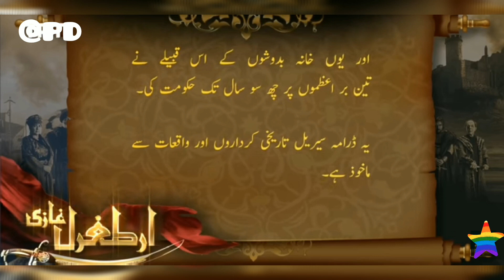Dirilis Ertugrul Ghazi Drama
Ertuğrul (Ottoman Turkish: ارطغرل‎, romanized: Erṭoġrıl, Turkish: Ertuğrul Gazi; often with the title Gazi) (died c. 1280) was the father of Osman I. According to Ottoman tradition, he was the son of Suleyman Shah, leader of the Kayı tribe of Oghuz Turks, who fled from western Central Asia to Anatolia to escape the Mongol conquests, but he may instead have been the son of a Gündüz Alp.According to this legend, after the death of his father, Ertuğrul and his followers entered the service of the Seljuks of Rum, for which he was rewarded with dominion over the town of Söğüt on the frontier with the Byzantine Empire.This set off the chain of events that would ultimately lead to the founding of the Ottoman Empire. Like his son, Osman, and their descendants, Ertuğrul is often referred to as a Ghazi, a heroic champion fighter for the cause of Islam.